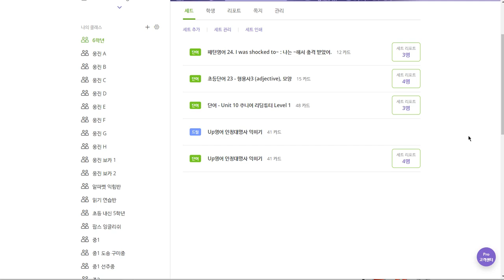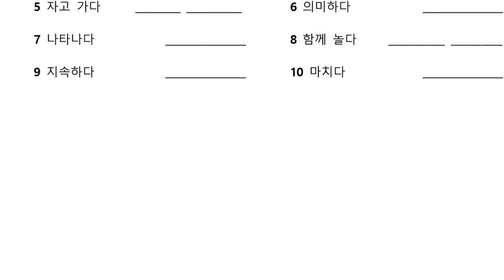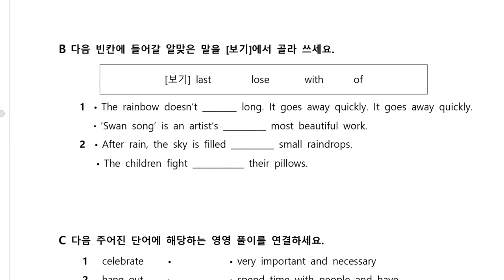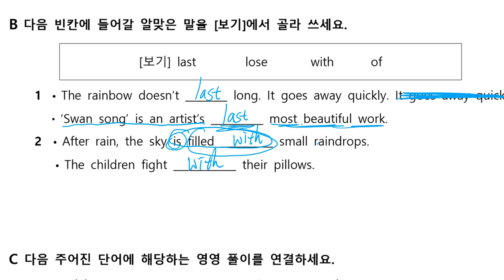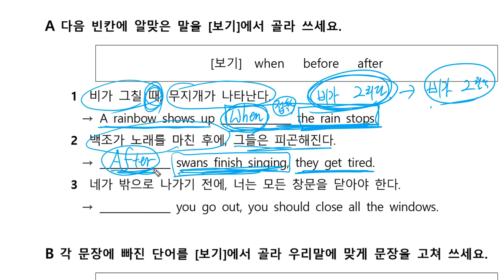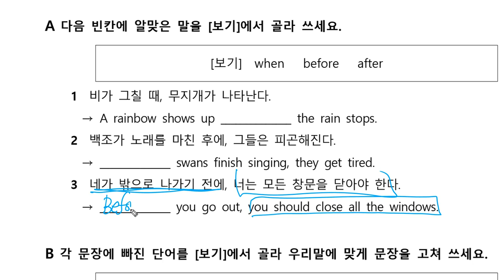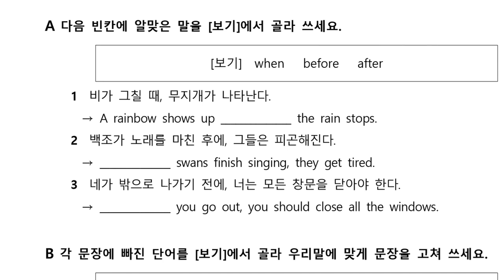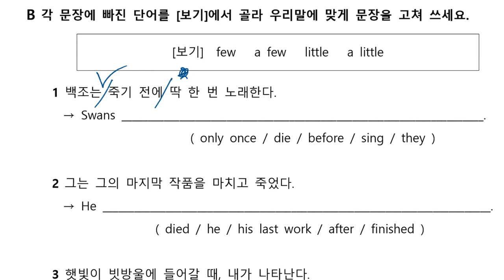초6 2019 12 05